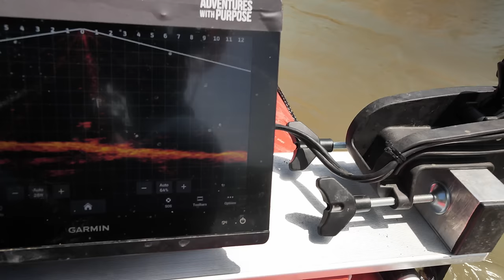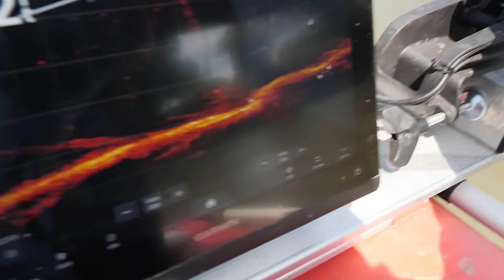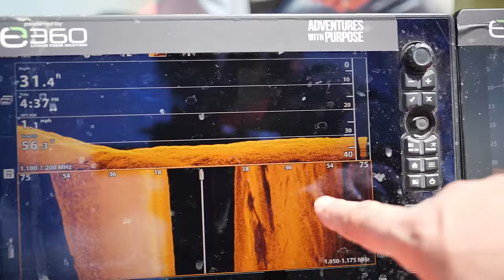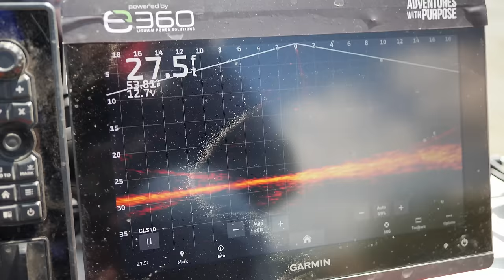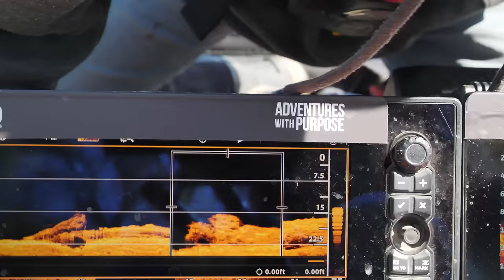Targets 🎯 Located on Day 3 in the Search for Duke Heringer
🔍 Day 3: The search intensifies for Duke Heringer, aged 63, when he disappeared in 2018, last seen driving a white Chevy Cruze, license plate number 7DQS961. His sudden vanishing has left many unanswered questions, and our team is dedicated to uncovering the truth.

🎬.. The Search for Duke

🚗 The Search for the White Chevy Cruze

Our primary focus remains on locating Duke's vehicle, a key piece in this intricate puzzle. We believe that if we find his car, we'll find him. The last known signal from Duke's cell phone was near the Steamboat Slough Bridge, guiding our search efforts to this specific area. The waters here are deep and hold many secrets, possibly even the answers to Duke's mysterious disappearance.

📍 The Challenge of Numerous Submerged Vehicles

Over the first two days, our search has been both revealing and challenging. We've discovered an astonishing number of vehicles submerged in the vicinity where we expected to find none – 10 on the first day and an additional 9 on the second. Each vehicle we uncover adds complexity to our mission, as we meticulously investigate each one to determine if it could be Duke's Chevy Cruze.

🌊 Day 3: A Day of Intense Exploration and Discovery

On this third day, our efforts have intensified. We've encountered several vehicles that initially raised our hopes, including a white car buried in mud and silt and another intriguing target in the center of the slough. Our team has been navigating the challenging tidal conditions of the Sacramento River, timing our dives to coincide with the tides for maximum safety and effectiveness.

🔎 Key Discoveries and Persistent Efforts

Our exploration today led us to dive on a promising white vehicle, only to discover it was not Duke's Chevy Cruze but a Chevy Malibu with a different license plate. Despite this, we remain undeterred. We continue to utilize advanced sonar technology, combing through the waters, determined to find any trace of Duke or his vehicle.

Your engagement is not just support; it's a powerful force that propels us forward, enabling us to reach and assist more families in need.

Jared Leisek-Adventures With Purpose Founder